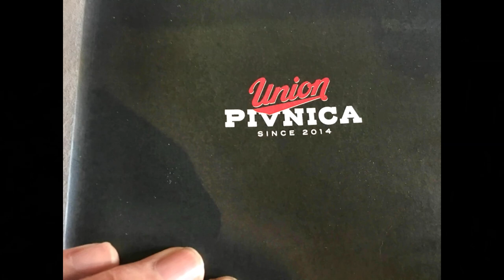Slovenia - Best Places to visit - Lubjljana, Lake Bled, Trzic, Lake Bohinj, Idrija, Pivka, Sevnica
Join us for this video tour visiting the best places to see in Slovenia.

Travel tips and local information are included.

Discover the most exciting places to visit in Slovenia including Ljubljana, Lake Bled, Lake Bohinj, Maribor, Skocjan Caves, Trzic, Idrija Mercury Mine, Pivka, Sevnica, Zalec.

The capital city of Slovenia is Ljubljana which is known for its charming Old Town, riverside cafes, and cultural events.

Slovenia has a population of approximately 2.1 million people.

The official language is Slovenian however English and German are widely spoken, especially in tourist areas and among the younger population.

Slovenia's national currency is the Euro (€).

The major rivers in Slovenia include:
• Sava: Flows through central Slovenia, passing by Ljubljana and merging with the Danube.
• Drava: Forms part of Slovenia's northern border with Austria.
• Soča: Known for its emerald color and picturesque valley in the Julian Alps.

Some of the best lakes in Slovenia include:
• Lake Bled: Famous for its island with a church, medieval castle, and stunning mountain backdrop.
• Lake Bohinj: Larger than Lake Bled and nestled in the Triglav National Park, offering tranquility and outdoor activities.
• Lake Jasna: A small alpine lake near Kranjska Gora, known for its crystal-clear waters and surrounding peaks.

Slovenia has a short coastline along the Adriatic Sea, offering several small beaches and coastal towns. Some popular beaches include:
• Portorož: Known for its sandy beaches, spas, and vibrant nightlife.
• Piran: A picturesque coastal town with narrow streets, historic buildings, and a scenic harbor.
• Strunjan: A natural reserve with secluded beaches and cliffs, ideal for nature lovers.

The highest peak in Slovenia is Triglav, standing at 2,864 meters above sea level.

Best Towns to Visit
• Ljubljana: The capital city known for its medieval castle, vibrant markets, and cultural events.
• Bled: A charming town famous for Lake Bled, Bled Castle, and outdoor activities like hiking and boating.
• Piran: A coastal gem with Venetian architecture, seafood restaurants, and panoramic views of the Adriatic Sea.
• Maribor: Slovenia's second-largest city, known for its wine-growing region, historic Old Town, and winter sports.
• Kranjska Gora: A resort town near the Austrian border, popular for skiing, hiking, and outdoor adventures.

Visa Requirements
Travelers from the EU, EEA (European Economic Area), and many other countries do not require a visa for short visits. Visa requirements apply to citizens of some non-EU/EEA countries.

Road Travel
• Vignette: A vignette is required for vehicles using highways in Slovenia, available for purchase at border crossings, gas stations, and online.
• Road Tolls: Tolls are primarily for highways and are collected through vignettes.
• Speed Limits: Urban areas: 50 km/h; Rural roads: 90 km/h; Highways: 130 km/h.

Shops in Slovenia are generally open from 9:00 AM to 7:00 PM, Monday to Friday, and until 1:00 PM or 2:00 PM on Saturdays. Some larger stores and shopping malls may stay open later and on Sundays, especially in tourist areas.

Wild camping is allowed in Slovenia in designated areas and with landowner permission.
Many campsites offer facilities for campers and are located in scenic natural settings.

• Postojna Cave: One of Slovenia's most famous attractions, known for its underground passages and stalactite formations.
• Predjama Castle: A medieval castle built into a cliff near Postojna, offering panoramic views and historical insights.
• Škocjan Caves: UNESCO-listed caves with underground chambers, waterfalls, and diverse cave fauna.
• Velika Planina: A pastoral plateau with traditional shepherd's huts, hiking trails, and panoramic views of the Alps.
• Lipica Stud Farm: Home to Lipizzaner horses, offering guided tours and equestrian shows.

Price of a Litre of Beer and Wine
The average price for a litre of beer is around €1-2, while a litre of wine costs approximately €5-10, depending on the brand and location.

Rob and Krys Henshaw, an Australian couple, created Aussie European Tour, a Youtube Video channel to record the various tours and holidays they have enjoyed over the years.
Some of the videos may include tips on the following:
Visas and passports
Currencies
Credit cards and other types of cards
Languages
Mobile phones and SIM cards
Hiring or renting vehicles
Purchasing motorhomes
Road rules and parking rules for drivers
Vignettes
Driving safely in certain countries
Walking safely in busy tourist areas
Shopping days and hours

0:00 Intro
0:10 Lubjijana
0:30 Bled Castle
2:25 Trzic - Dovzan Gorge
3:48 Bohinjska Bistrica
3:58 Lake Bohinj
4:25 Slovenia on the road
5:05 Idrija and Mercury Mine
5:34 Skocjan Caves
5:50 Pivka and Military Museum
6:14 Dolenjske Toplice
6:34 Kostanjevica na Krki
6:50 Sevnica
7:04 Vrbje
7:20 Zalec and beer fountain
7:35 Maribor